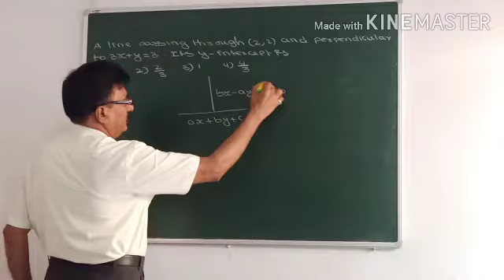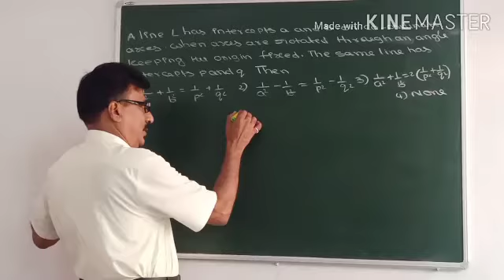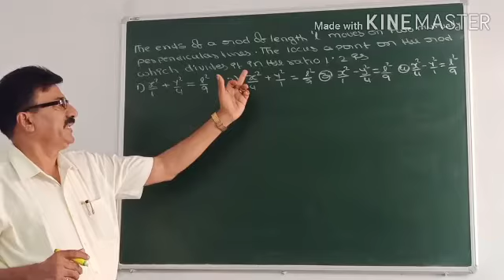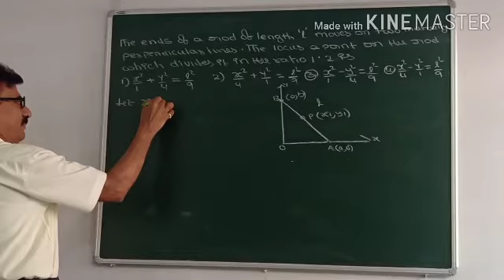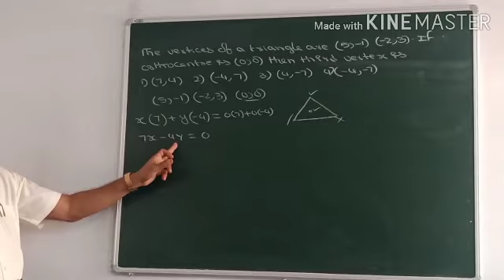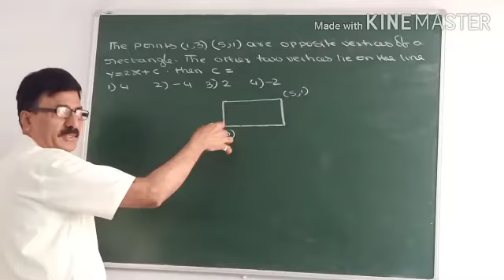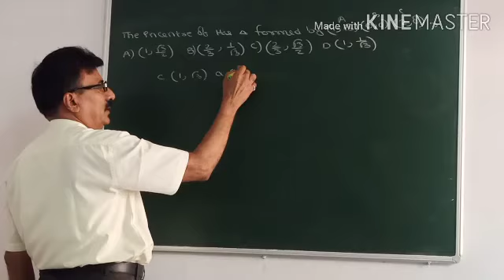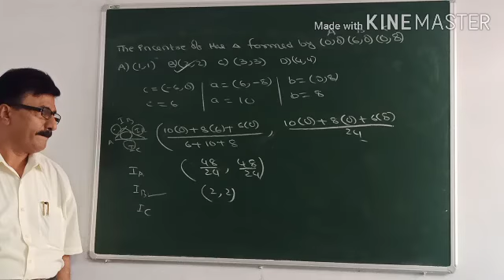STRAIGHT LINES-(3) IIT-JEE&EAMCET